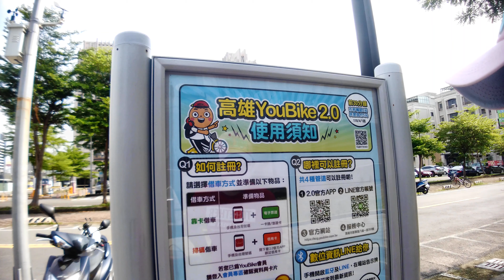20210905 Follow us to take a walk at your home 4k